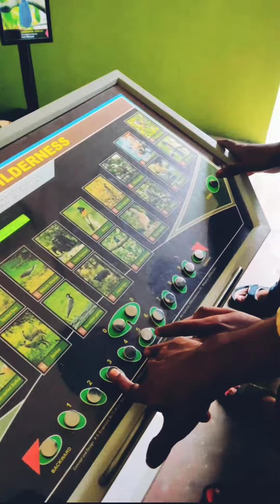Kolli Hills_Part 2_Seeku Parai View Point